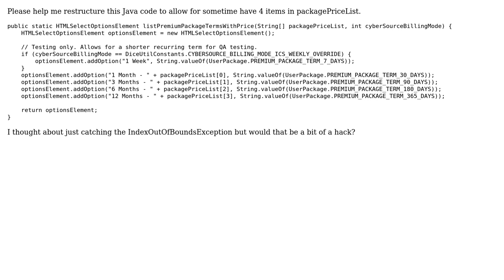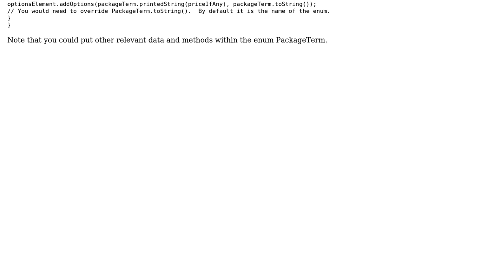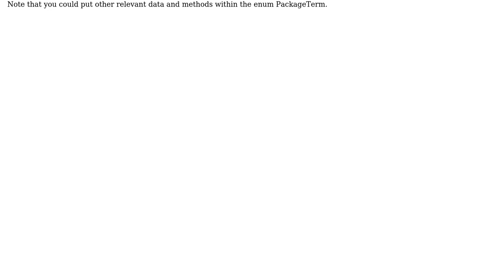Code Review: Restructure this Java code to allow for sometime have 4 items in packagePriceList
With thanks & praise to God, and with thanks to the many people who have made this project possible! | Content (except music & images) licensed under CC BY-SA | Music | Images & others | With thanks to user toto2 user Tom Henricksen user svick and the Stack Exchange Network Trademarks are property of their respective owners. You are responsible for your own actions.